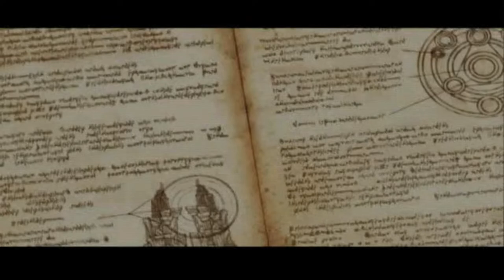ETERNAL POISON - Witch Thage Walkthrought #01 (PS2/PCSX2)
So I've played 2 hours 50 minutes of this game prior to this video, and I quite enjoyed the game - it's a PS2-title and I'm using the PCSX2 emulator for the PC while playing.

The game is a mix between oldschool console-strategy and RPG (Role Playing game) in which all the battles in the game will be fought like a strategy-game, while the story and progress outside of battle will function like an RPG - where you can sell and buy items, magic and such, recruit companions and speak to people.

The graphics in this game are very similar to Diablo 2 for the most part, with the exception of the cutscenes playing in battles when the characters make their moves.

So I did finish the first three stages before I started recording. In this video I'm replaying the first stage. The first area in the game has three stages.

So when you start your game you can select three different "teams" to play as and follow, and the story will be different depending on which team you chose - the story is later intertwined and your different saved games are connected to each other.

I decided not to speak in this video and will most likely play "Walkthroughts" where I do not speak if the game has a lot of text.